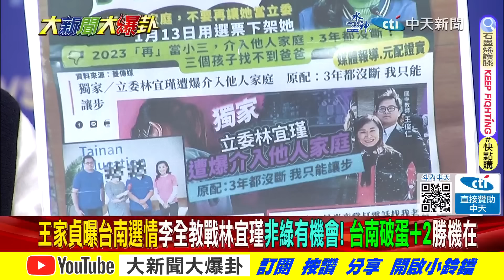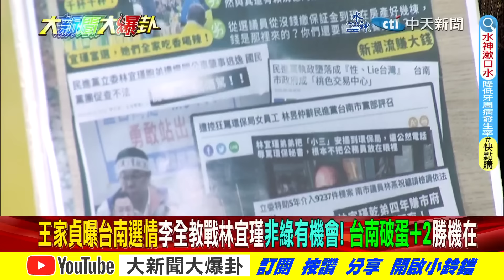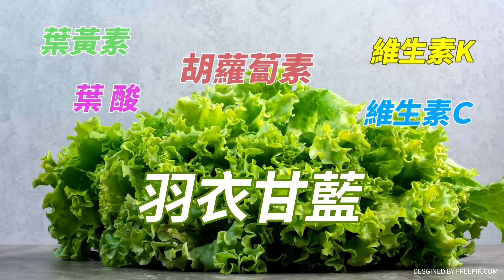【大新聞大爆卦】綠本命台南"一半"都拿不到?王家貞帶"本地消息"致命一擊! 20240111 專家大爆卦2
《精彩回顧》
【大新聞大爆卦】獨!蔡英文收飛彈簡訊完全不緊張國安癱瘓?王必勝認證高端爆料都是真的背刺綠?歐亞集團批賴美國危險朋友綠屁都不敢放?侯友宜廣告讓票從"他"身上移過來了!20240110 @CtiTv
【大新聞大爆卦】獨!蔡英文扯陸衛星是飛彈反幫侯康! 國防部國家警報揹鍋跟陳建仁一起道歉!網諷蔡府:羅致政發射再通知!韓國瑜魔咒讓綠創傷症候群!盧秀燕促融冰式藍白合!20240109 @CtiTv
【大新聞大爆卦】調查局認證羅致政性X片男主?再爆僞音檔一堆綠機密!郭正亮揭綠破口賴慘?高端合約藏綠驚天大秘密?管中閔嗆綠吃銅鐵滾啦!台大醫:綠醫護票將大崩盤!20240108@CtiNews
【週末大爆卦】韓國瑜勸柯韓粉票投侯!管中閔開戰賴!深綠鐵票區鬆動?趙少康嚇到"這場面看了會怕"!網傳羅致政蔡英文私密對話偽音檔?賴慘到綠委下修45席? 20240107 @HotNewsTalk
【週末大爆卦】獨!韓國瑜嗆沒有柯總統.韓院長!柯抹紅藍卻爆自己人中共挺現世報?管中閔豁出去挺侯康要跟綠算總帳!賴公開高端.賴皮寮信託全打假球!侯誓當警察總統查盡綠弊案!20240106@CtiNews

大新聞大爆卦 周一至周五14:00-16:00
週末大爆卦 周六、周日14:00-16:00